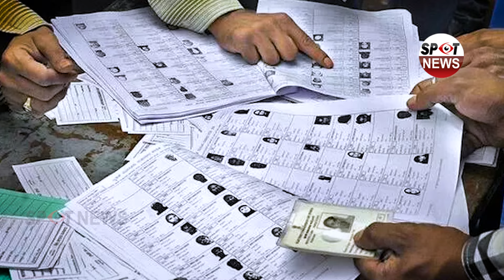ఆ పార్టీదే గెలుపు ఖాయం. | AP Elections Result | YS Jagan | Chandrababu Naidu | YCP | TDP | Janasena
WATCH : ఆ పార్టీదే గెలుపు ఖాయం. | AP Elections Result | YS Jagan | Chandrababu Naidu | YCP | TDP | Janasena | Spot News Channel